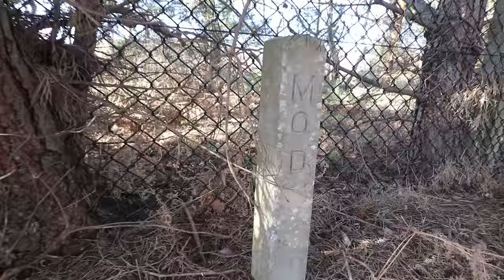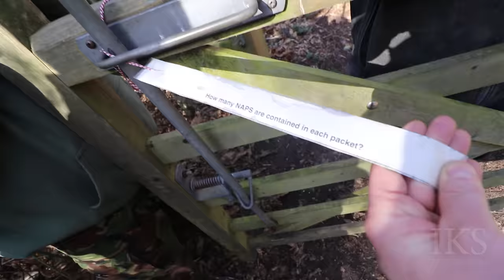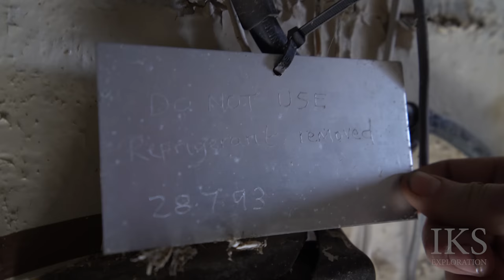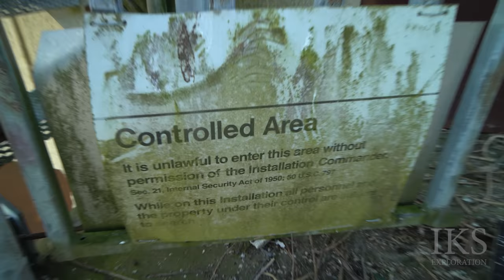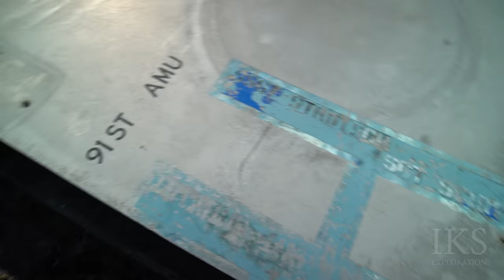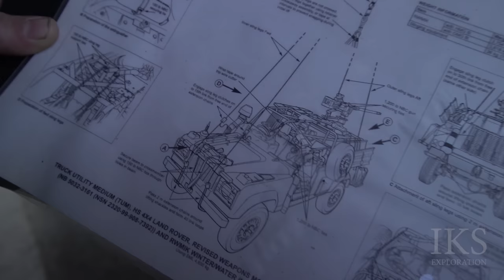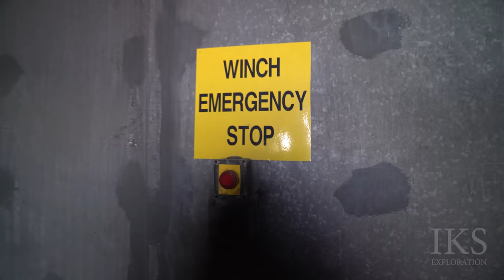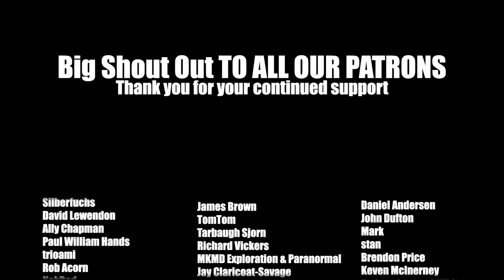Abandoned American Airforce Base in UK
Sounds/Music

MORE INSTAGRAMS:
►No.1 Fan: